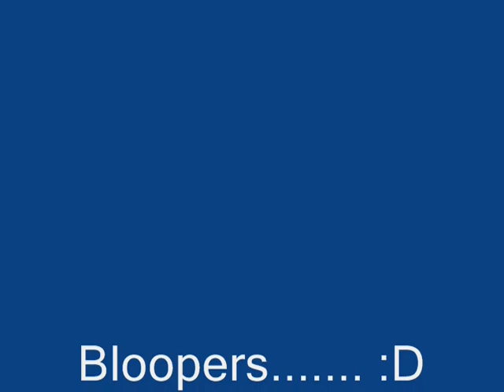Salay NHS 2nd Business Technology Class Music Video Award Group 6 Finalist Batch 2010-2011